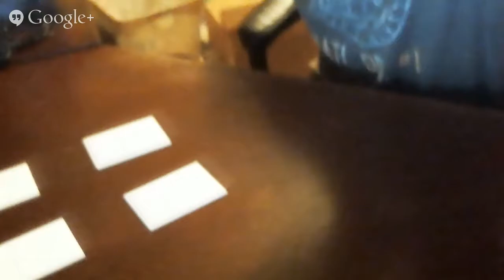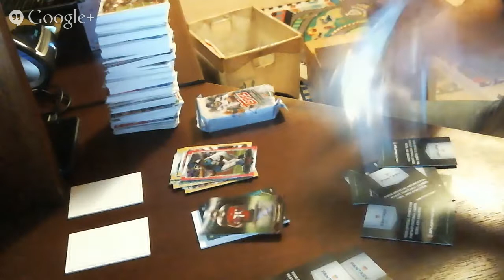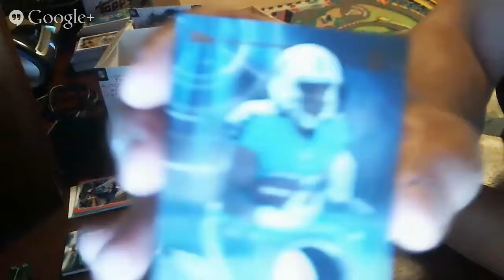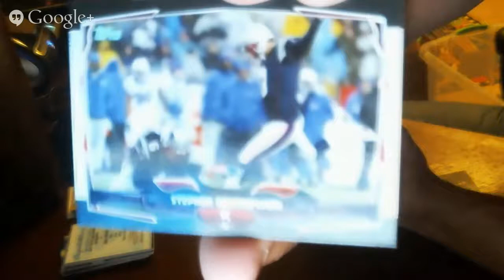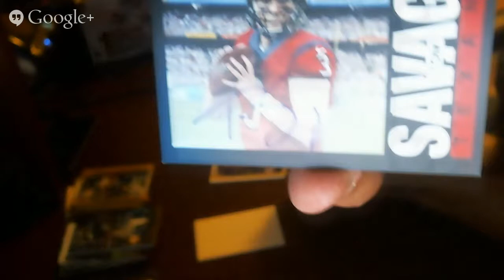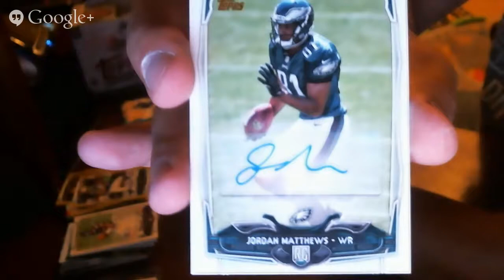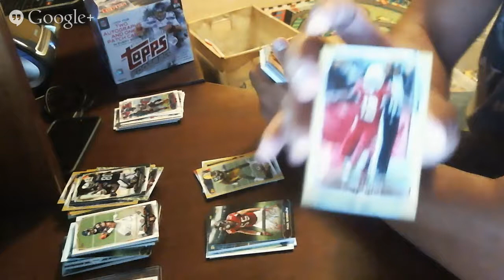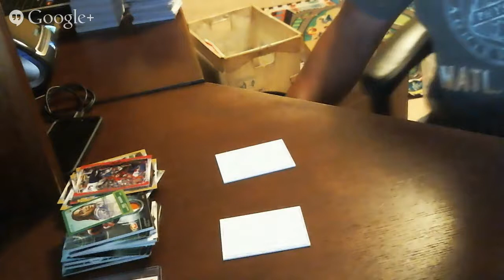2014 Topps Jumbo Football Case Break #1 8-29-14